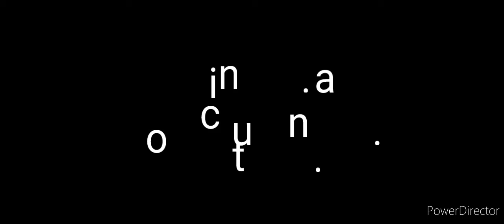monster verse ep1 [new animated series] (animation dc2)